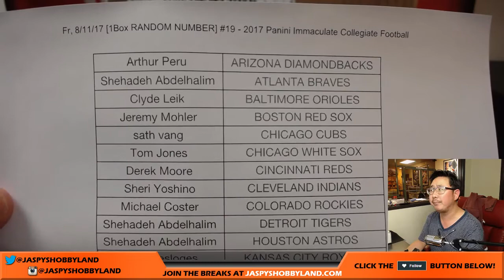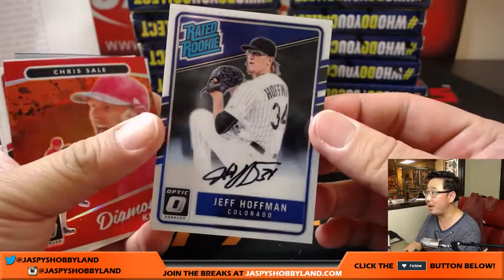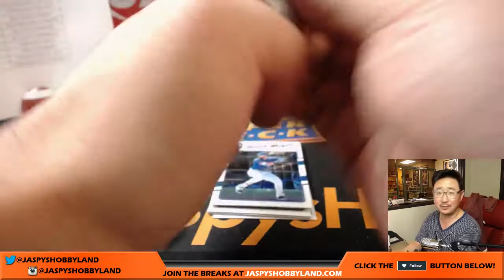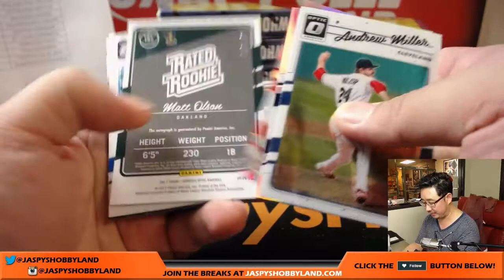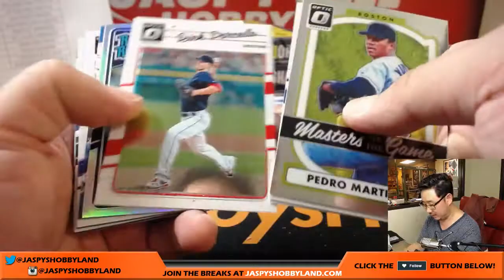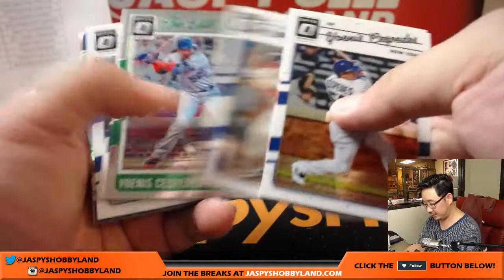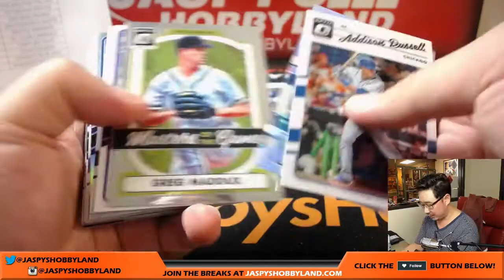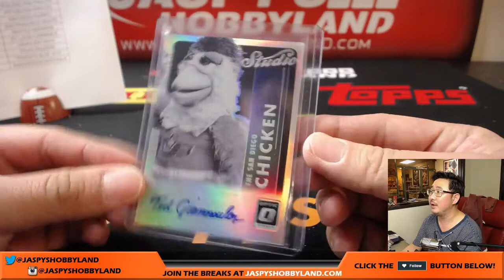Fr, 8/11/17 [12Box PICK YOUR TEAM] #10 - 2017 Panini Donruss Optic MLB Baseball